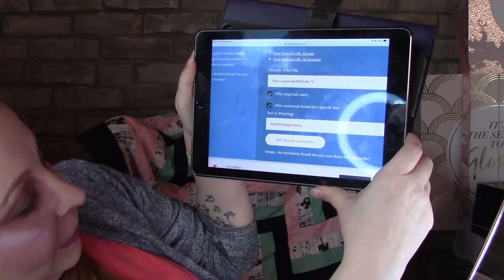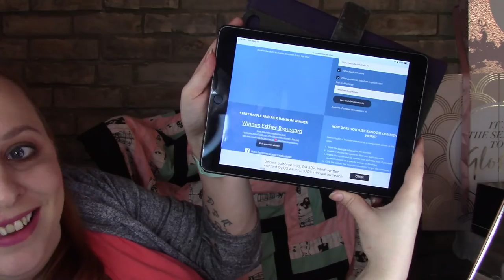GRWM Using Zoeva Cocoa Palette Plus I picked a winner for the mother's Day Giveaway!!!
Hey, Beauties!!!
I used my Zoeva Palette that I won!!
I also picked a winner for my Mother's Day Box!!
Also don't forget to check out my Mother's Day giveaway and  1k Sub giveaway!!

  Palmerston, Ontario
  N0G2P0

Tribe
Every Two Months - $34.99 plus taxes and shipping
Save 10% on your first box

Topbox
Canadian box - $12 plus Taxes, Monthly

Luxebox
Canadian Box - $26 plus taxes, quarterly

American box - $49.99 plus $8 (USD) to ship (to Canada) Quarterly
Use link to receive $10 off your first box

American box -American box - $25 plus $5 (USD) to ship (to Canada), Monthly

Causebox
Introbox is $24.95 USD plus shipping

GossyBox Monthly - $21 USD plus $5 USD to ship
Code: WILD16 to save $5